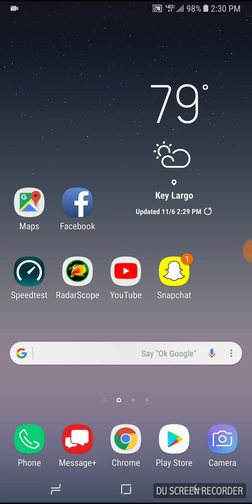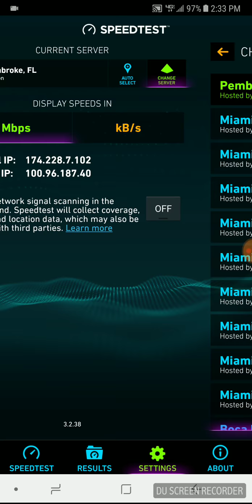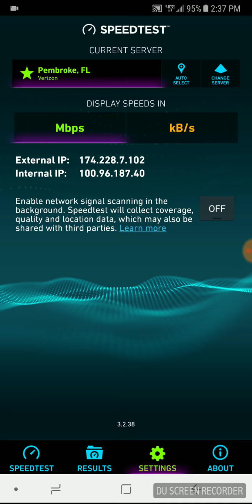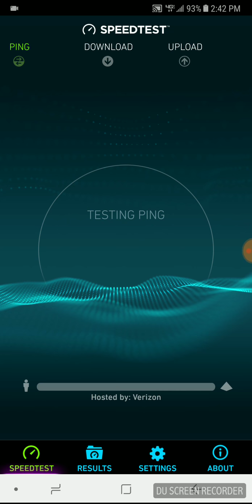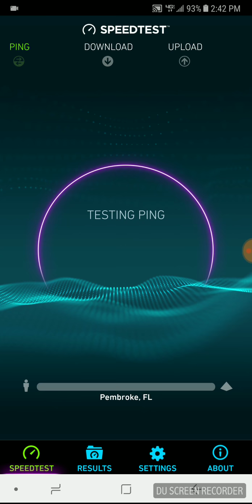Verizon wireless 200mbps NOTE 8